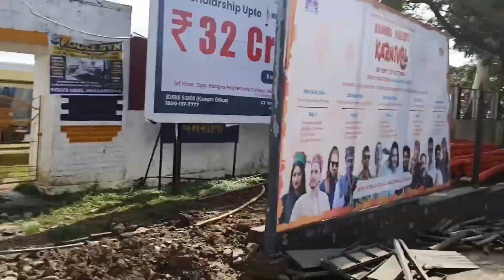RAAT BHAR HUI BARISH DHARAMSHALA MEIN | HIMACHAL VLOG | MOUNTAIN VLOGS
RAAT BHAR HUI BARISH DHARAMSHALA MEIN
In this vlog, I take you through a day in my life living amidst the stunning mountains of Dharamshala, Himachal Pradesh. From breathtaking views to local culture and daily routines, join me as I explore the beauty and serenity of this Himalayan paradise.

In This Video:
Morning routine with mountain views
Exploring local markets and street food
Activities in Dharamshala
Scenic spots and hidden gems
Evening relaxation and local traditions.
Dharamshala
Himachal Pradesh
Dharamshala travel
Student life in Dharamshala
Exploring Dharamshala
Dharamshala vlog
Things to do in Dharamshala
Dharamshala tourism
Scenic views Himachal
Adventure in Dharamshala
Sunrise in Dharamshala
Sunset in Dharamshala
Indian hill stations
Backpacking in Himachal
Nature and travel